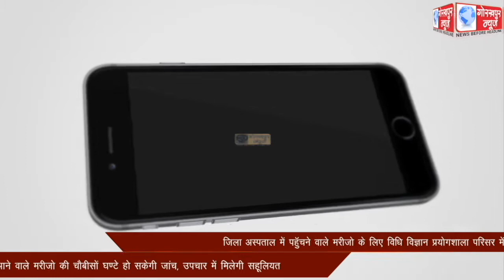अपर मुख्य चिकित्सा अधिकारी के नेतृत्व में स्वास्थ्य विभाग की टीम ने ज्योति हॉस्पिटल की,की जांच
अपर मुख्य चिकित्सा अधिकारी के नेतृत्व में स्वास्थ्य विभाग की टीम ने ज्योति हॉस्पिटल की,की जांच, पंजीकरण ना होने पर स्वास्थ्य विभाग ने चिकित्सालय की अल्ट्रासाउंड मशीन व ओटी को किया सील, हॉस्पिटल को बंद करने का दिया आदेश